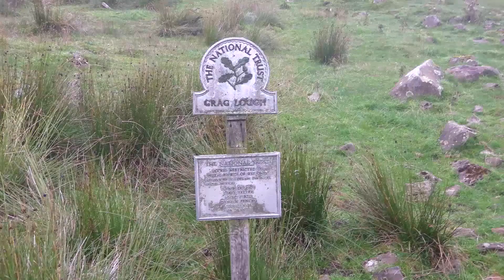final hadrains wall globe2015 slideshow